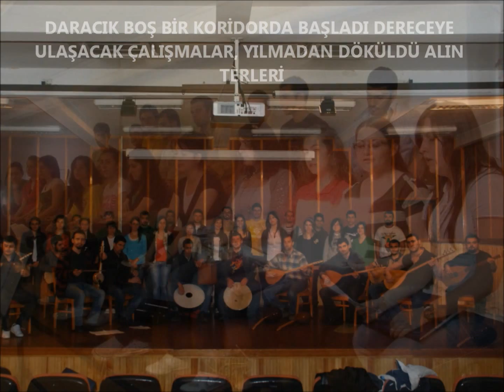BÜLENT ECEVİT ÜNİVERSİTESİ TÜRK HALK MÜZİĞİ TOPLULUĞU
ESKİ İSMİ ZONGULDAK KARAELMAS ÜNİVERSİTESİ TÜRK HALK MÜZİĞİ TOPLULUĞUDUR. TBMM'NİN 11 NİSAN 'DA RESMİ GAZETEDE YAYINLANAN KANUNA GÖRE ÜNİVERSİTE İSMİNİN BÜLENT ECEVİT OLARAK DEĞİŞTİRİLMESİ İLE BÜLENT ECECİT ÜNİVERSİTESİ TÜRK HALK MÜZİĞİ TOPLULUĞU OLMUŞTUR. TOPLULUK 2004 YILINDAN BUYANA ÜNİVERSİTEMİZ DEVLET KONSERVATUVARI ÖĞRETİM GÖREVLİSİ CEM DERTSİZ ŞEFLİĞİNDE ÇALIŞMALARINI SÜRDÜRMEKTEDİR. TOPLULUK KORİST VE SAZ EKİBİ ÜNİVERSİTE BÜNYESİNDEKİ ÇEŞİTLİ FAKÜLTELERİN ÖĞRENCİLERİNDEN OLUŞMAKTADIR. SES EĞİTİMİ, REPERTUAR EĞİTİMİ VE HALK BİLİMİ ÇALIŞMALARININ YANISIRA HER YIL HALKA AÇIK KONSERLER DÜZENLEMEKTEDİR. TC GENÇLİK VE SPOR DAİRE BAŞKANLIĞININ HER YIL DÜZENLEDİĞİ ÜNİVERSİTELER ARASI TÜRK HALK MÜZİĞİ YARIŞMASI FİNALİNE ÇEŞİTLİ KATEGORİLERDE KATILMAKTADIR. TOPLULULUK BU YARIŞMALARDA HER YIL GİDEREK ARTAN BİR BAŞARI KATETMEKTEDİR. 2011 YILINDA NEVŞEHİR 2012 YILINDA ESKİŞEHİRDE GELENEKSEL KORO KATEGORİSİNDE 2 KEZ ÜST ÜSTE BİRİNCİLİK ALAN KOROMUZ ÇALIŞMALARINA HIZ KESMEDEN DEVAM ETMEKTE, HALK KÜLTÜRÜNÜ EN DOĞRU BİÇİMDE YAŞATMAYA ÇALIŞMAKTADIR.